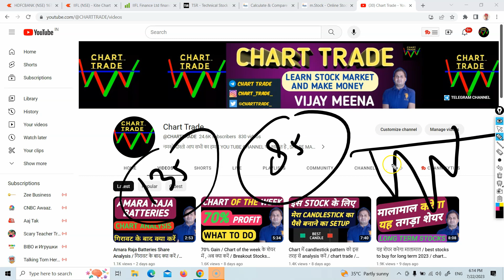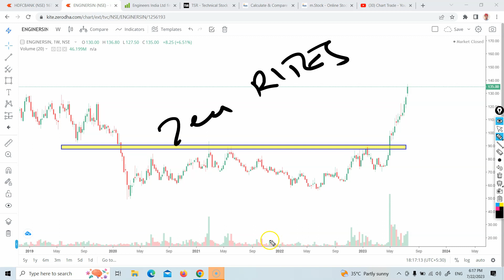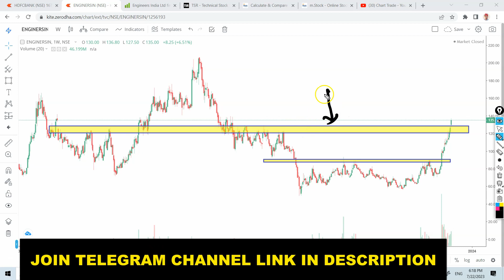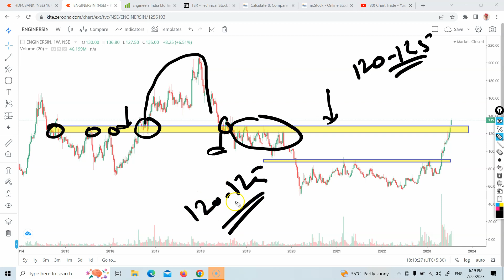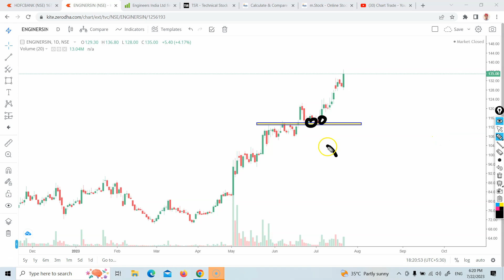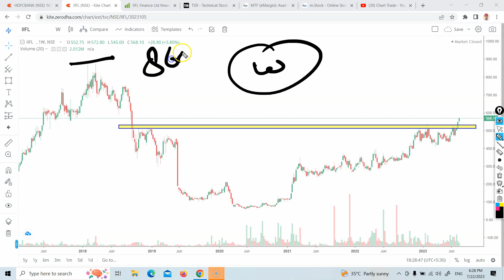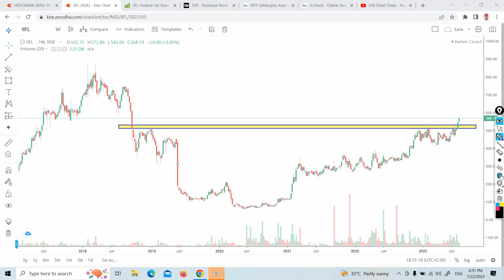Chart Of The Week / दमदार Breakout शेयर / Breakout Stocks For The Week / Chart Trade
Chart Of The Week / दमदार Breakout शेयर / Breakout Stocks For The Week / Chart Trade , vijay meena , chart of the week today , breakout stocks,